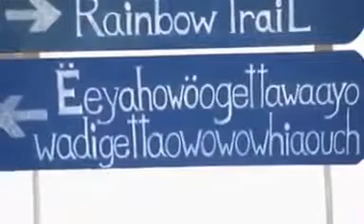Megalustiges Ski video